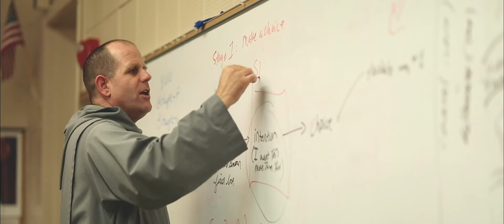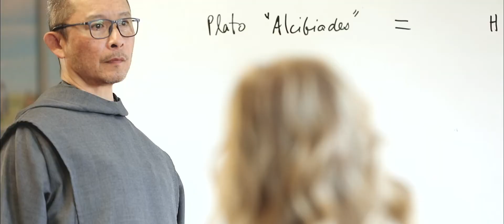Saint John Leadership Institute: 2020 Promo